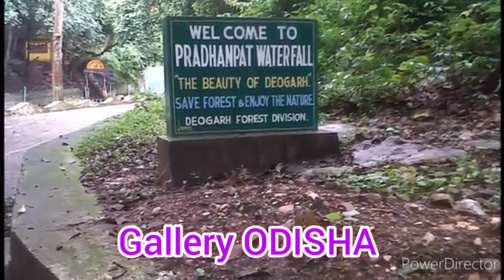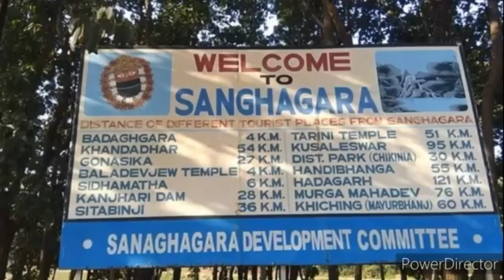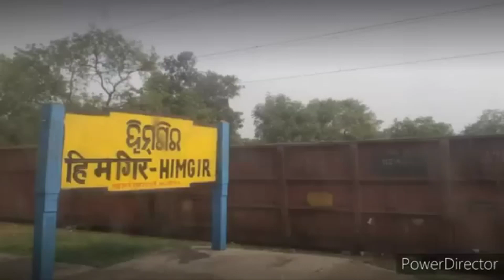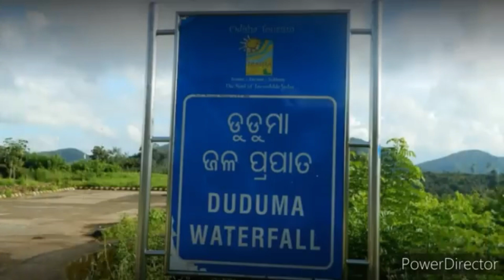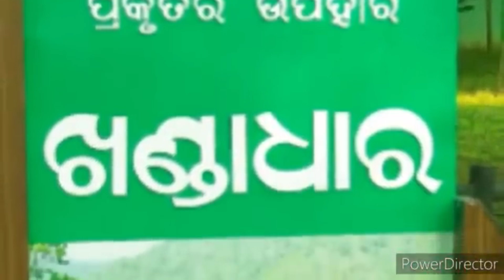Most beautiful waterfall in odisha ll Gallery ODISHA ll